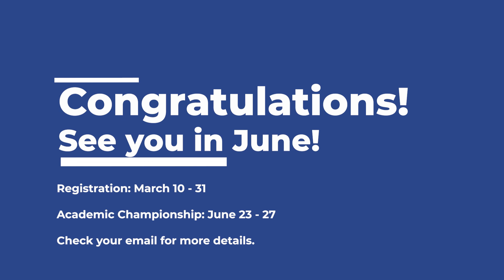2023 Air Force JROTC Academic Bowl Championship Qualifiers